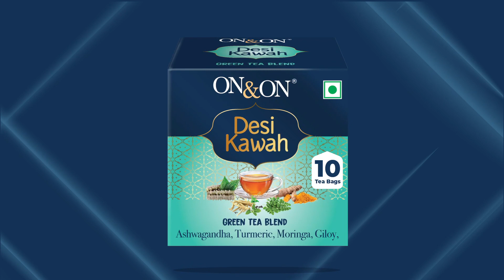ON&ON Desi Kawah//Mi Lifestyle Marketing Global Pvt Ltd